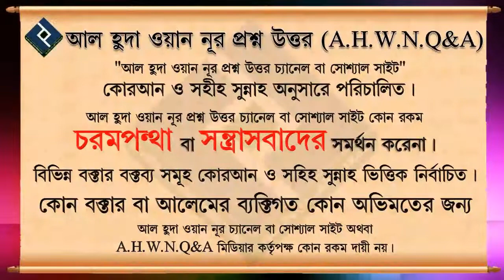নাওয়াতু আন উছাল্লি লিল্লাহি তায়ালা নামাজের শুরুতে বলা বিদআগত কেনো ᴴᴰ┇শায়েখ আখতারুল আমান মাদানী